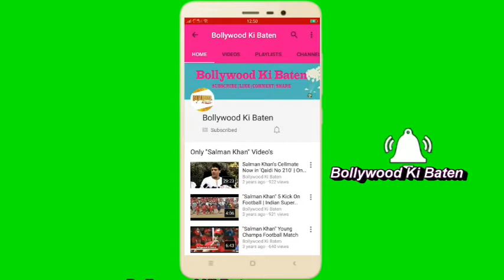John Abraham, Manoj Bajpai Spotted promoting Their film "Satyamev Jayate"